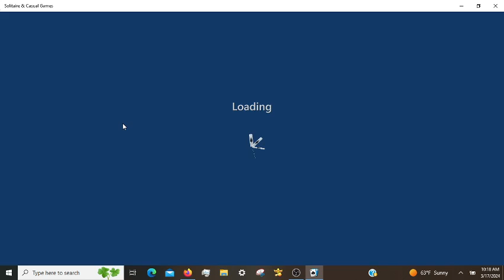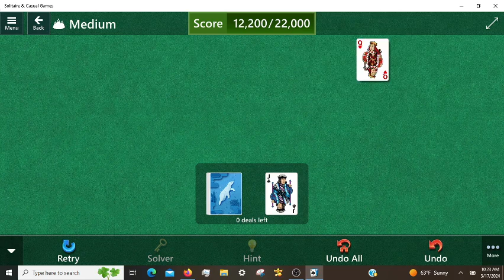Microsoft Solitaire Daily Challenges, incl. Pyramid Hard 03/17/2024